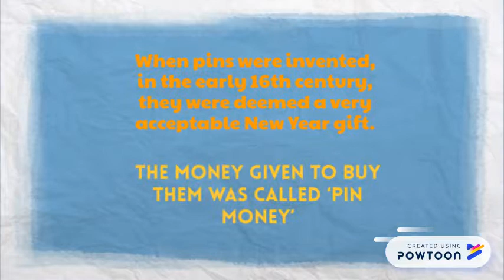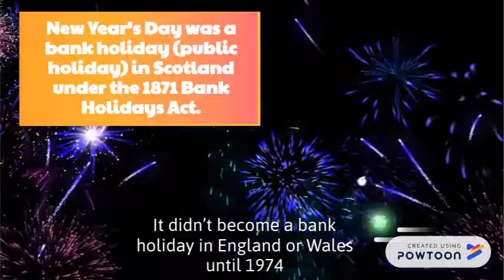New Year traditions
New Year traditions in the UK. To go with a Cumbrian Characters blog post on crimesofthecenturies.com-- Created using Powtoon -- Free sign up -- Create animated videos and animated presentations for free.  PowToon is a free tool that allows you to develop cool animated clips and animated presentations for your website, office meeting, sales pitch, nonprofit fundraiser, product launch, video resume, or anything else you could use an animated explainer video. PowToon's animation templates help you create animated presentations and animated explainer videos from scratch.  Anyone can produce awesome animations quickly with PowToon, without the cost or hassle other professional animation services require.